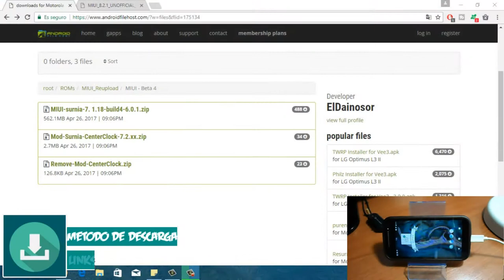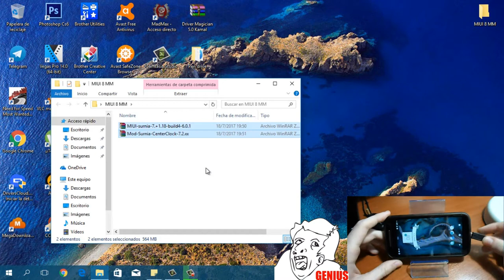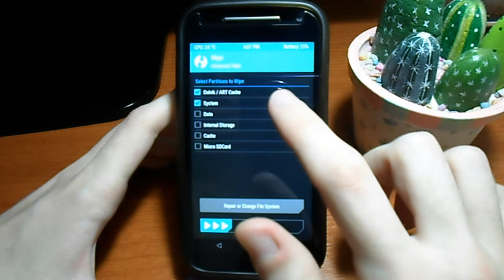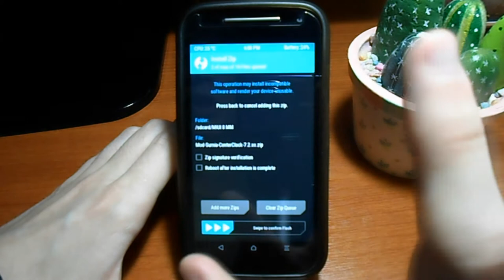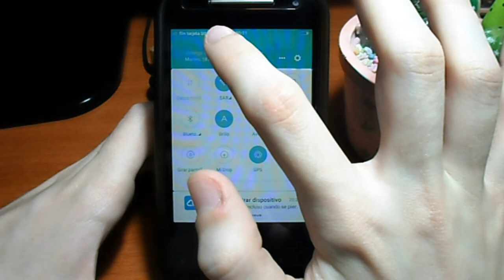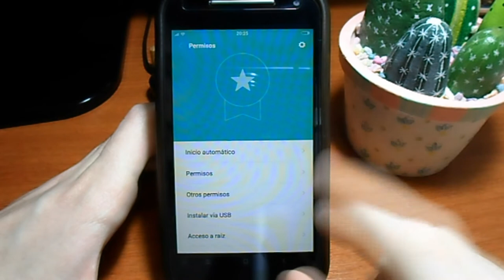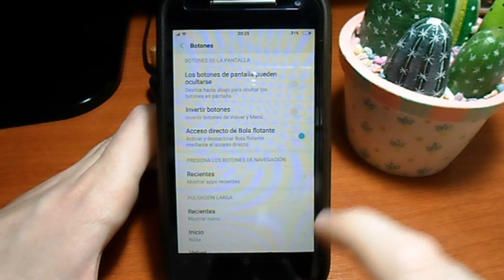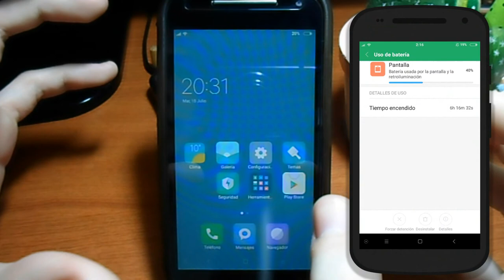Descarga,instalación y revisado Rom MIUI 8 Moto E2 Surnia/Otus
Muy buenas cúspides, hoy les traigo esta maravillosa Rom, la MIUI Marshmallow, que complementa el desempeño tanto en batería como en rendimiento, espero la disfruten y les sirva este vídeo, continuación todos los links:
-Link de las Open Gapps en el caso de ser necesario para (Otus)